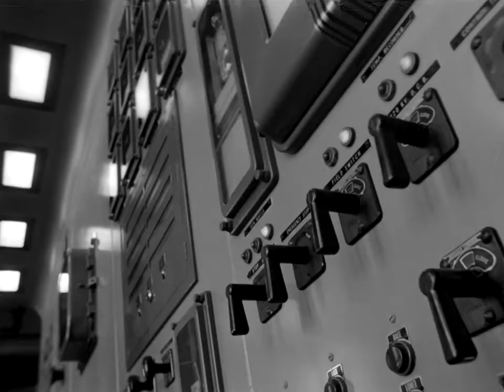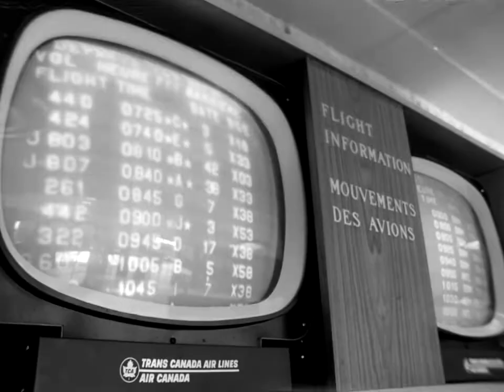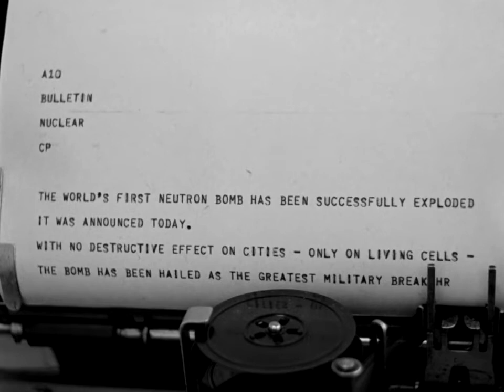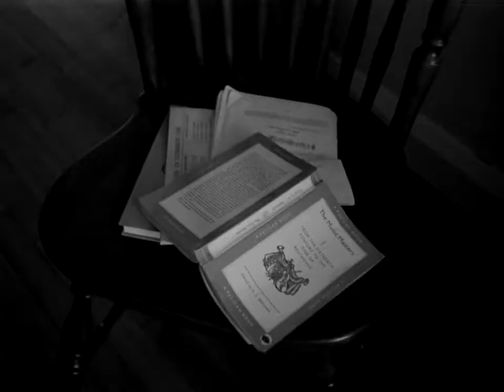23 Skidoo (1964)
This short black-and-white film shows eerie scenes of a downtown without people. The effect is disturbing.
The camera shoots familiar urban scenes, without a soul in sight: streets empty, buildings empty, yet everywhere there is evidence of recent life and activity.
At the end of the film we learn what has happened.